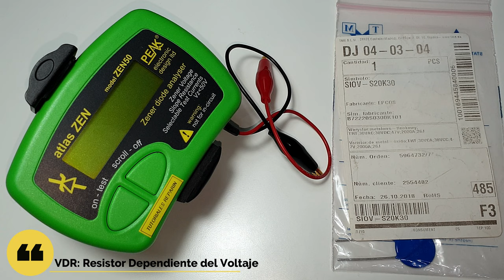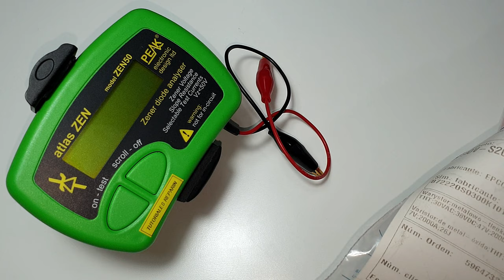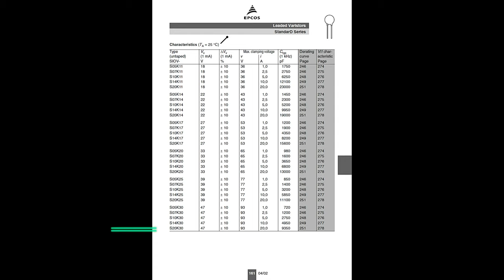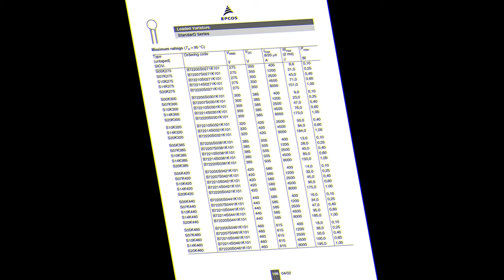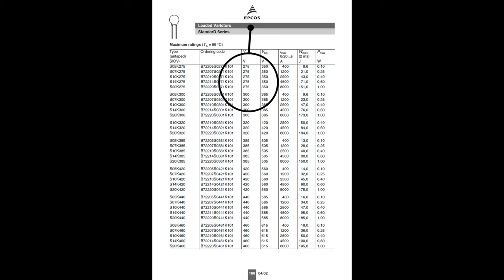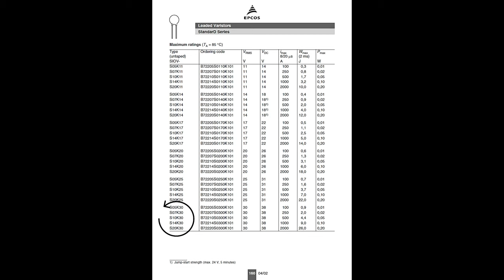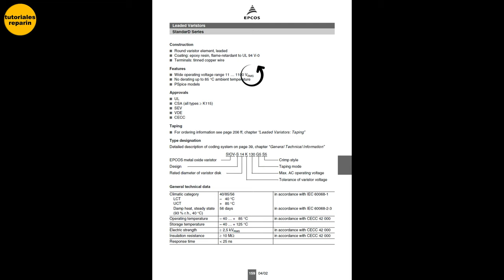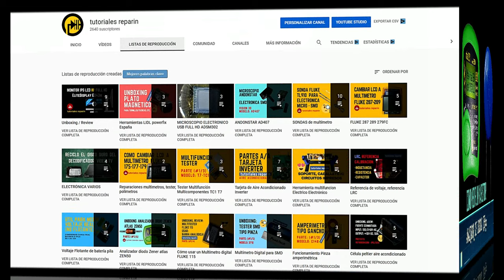🔴 Medir Varistores MOV VDR con ANALIZADOR PEAK ATLAS ZEN50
🔴 Como medir un MOV, que es un VDR, comprobar un Varistor  😱

➡️ Peak Electronic Design Atlas ZEN50 👇:

➡️ Peak Electronic Design Atlas ESR70 👇:

➡️ FLUKE 1507 👇:

➡️ Medidor de Aislamiento UNI-T 👇:

➡️ Tester multicomponentes SMD👇: